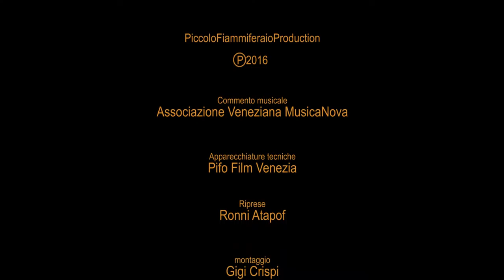Venice is behind there 3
le grandi navi oscurano Venezia